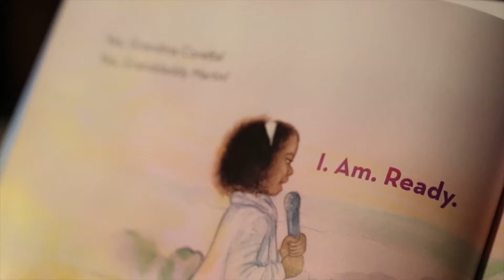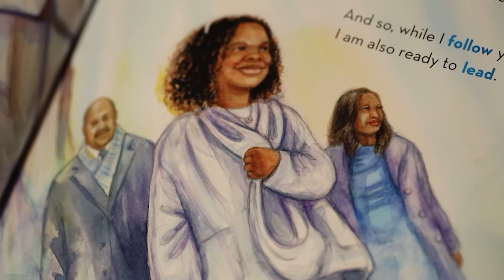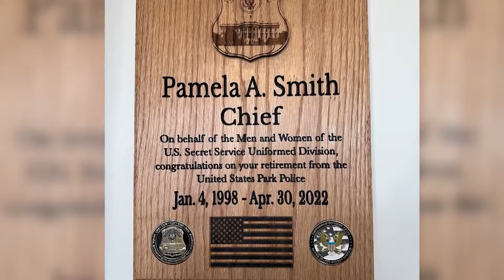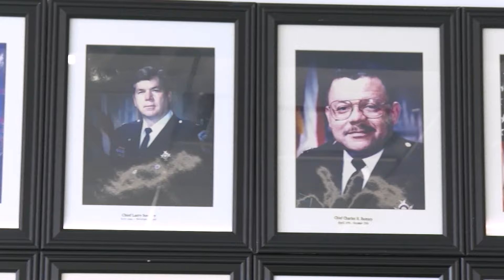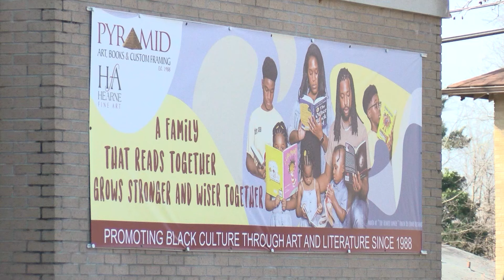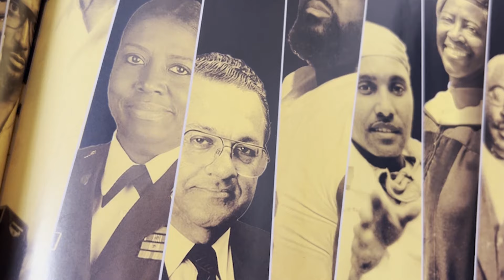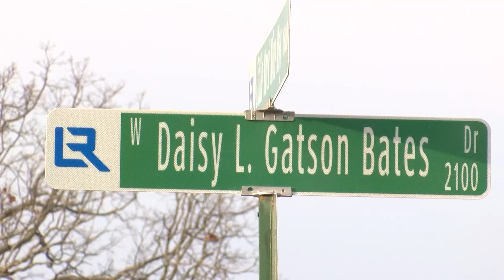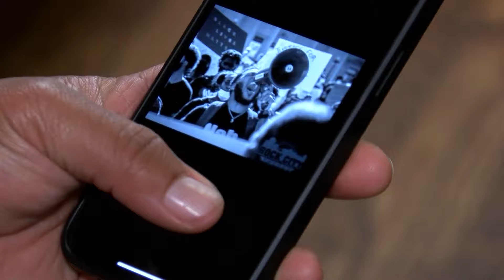Honoring Black History: Sparking a New Generation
Our history is not only our past, but it also our present and future. Now, the next chapter of our story stands to be written by the next generation of leaders. From a young writer following the shadow of her powerful grandfather whom she never met, to a social media activist using his online influence in hopes of changing our world. We show you how a new generation is stepping forward to spark conversation and change.